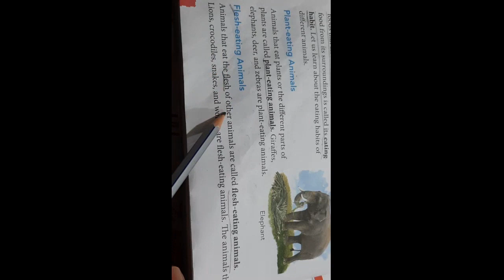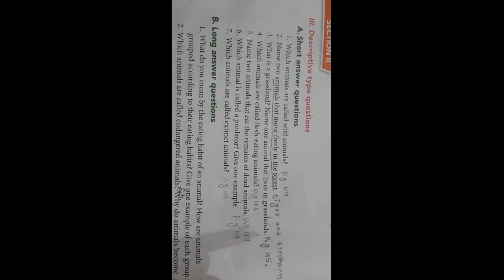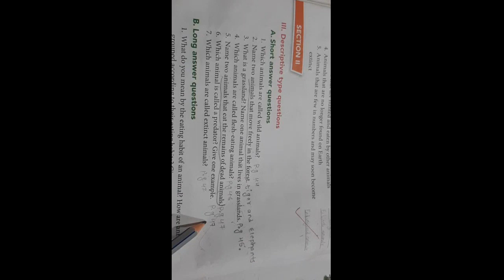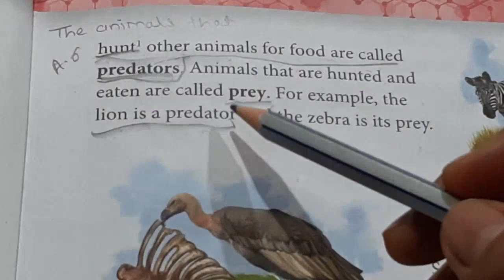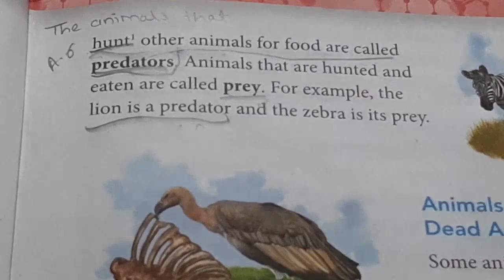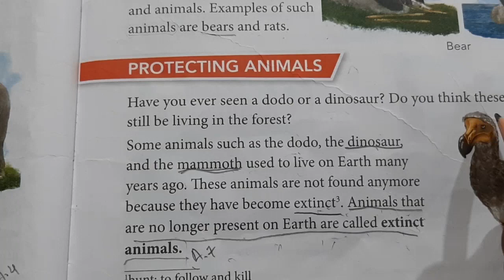03 6 20 std2 EVS Ch 4 topic short question and answer of the chapter 4 wild animals